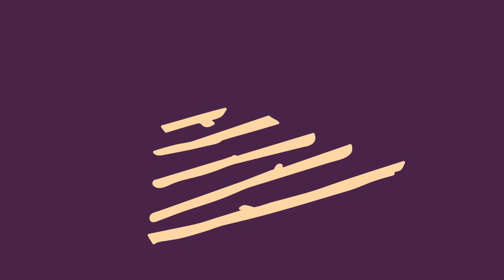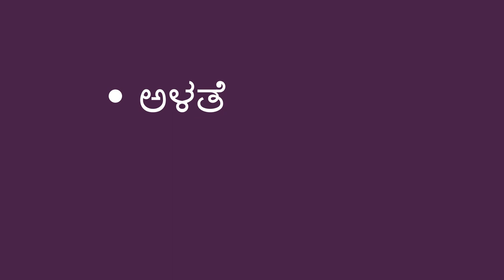ಉದ್ದಳತೆಯನ್ನು ಹೋಲಿಸುವುದು - Comparing by Length (Kannada)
ವಸ್ತುಗಳ ಉದ್ದಳತೆಯನ್ನು ಹೋಲಿಸುವ ಮೂಲಕ ಮಗುವಿಗೆ ಅಳತೆಗಳ ಬಗ್ಗೆ ಕಲಿಯಲು ಸಹಾಯ ಮಾಡಬಹುದು. ಬೇರೆ ಬೇರೆ ಉದ್ದಳತೆಯ ಯಾವುದೇ  ವಸ್ತುವನ್ನು ಬಳಸಬಹುದು.